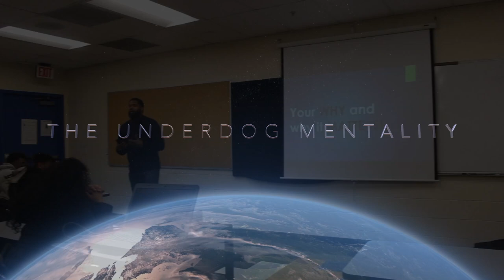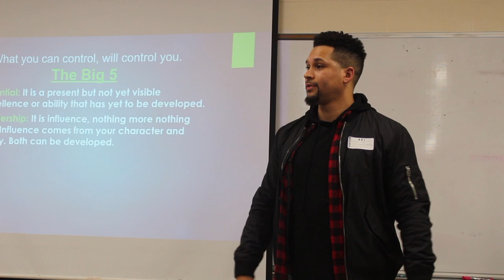The Underdog Mentality - Your WHY & WHY it MATTERS - Tyler Monk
Tyler Monk, Founder and Trainer of the Underdog Mentality delivering  Your WHY & WHY it MATTERS workshop to a group of rising leaders at SEI Academy in Portland, OR.